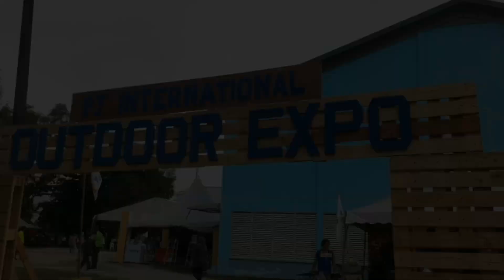Short Video Expo Outdoor 2023 Kompleks Sukan Kelana Jaya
Ku datang hari pertama